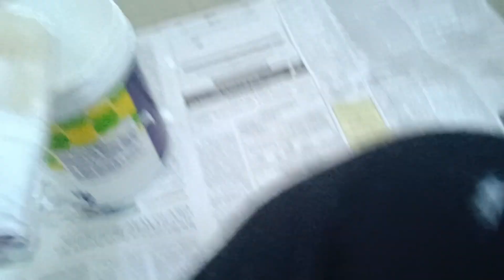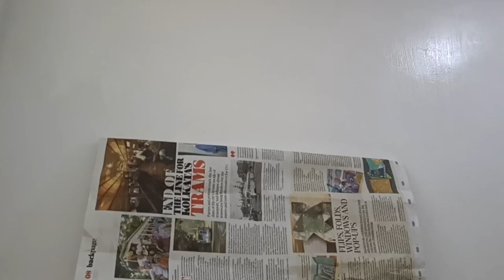How To Paint Home In Low Budget,Complete info Step By Step,Budget Paint,Budget Painting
how to paint in budget
paint diy
paining wall
colour
indian home
painting indian home
decor
paint
wall
living
room
Diwali cleaning
Whitewash at Diwali

How To Paint Home In Low Budget,Complete info Step By Step,Budget paint,How to paint?? Home painting,Anvesha's creativity

Link How to Repair wall in just Rs 20